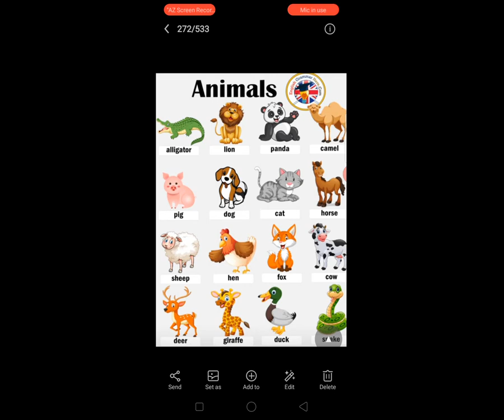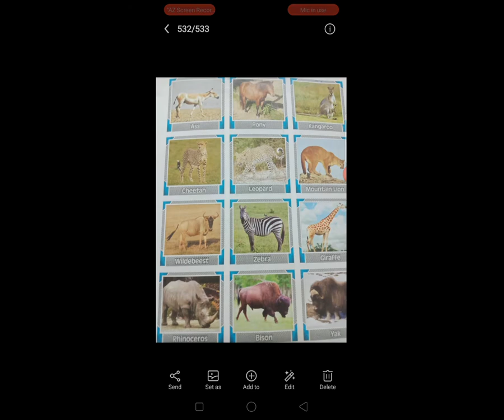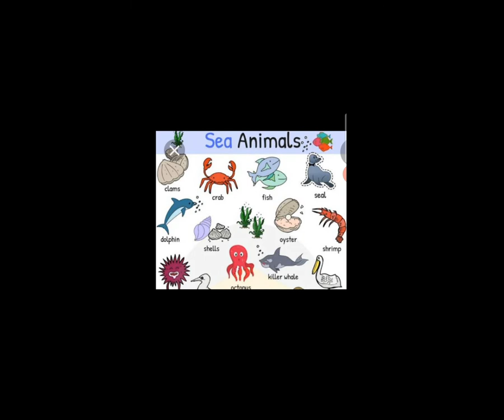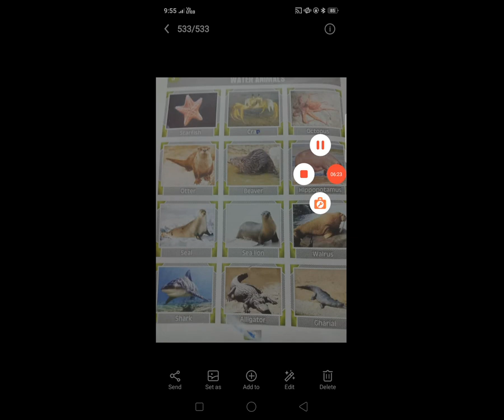STD 3 SUB G K LAND ANIMALS AMD WATER ANIMALS RABARI SEETA